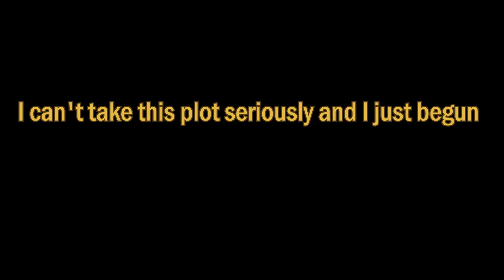The Most IMFAMOUS Pokémon Knockoff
Pokémania really caused games like this to exist huh?

Going to put a minor seizure warning just in case (there were a lot of flashing lights I had to cut out with the footage that there may be some that slipped through the cracks).